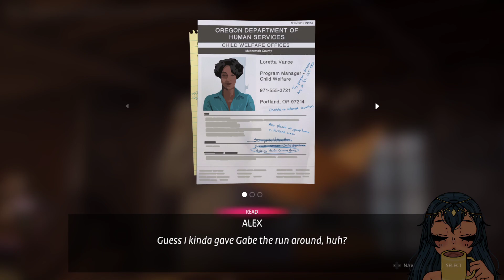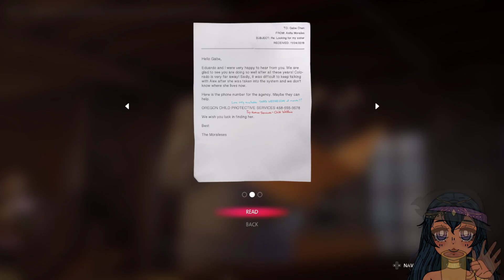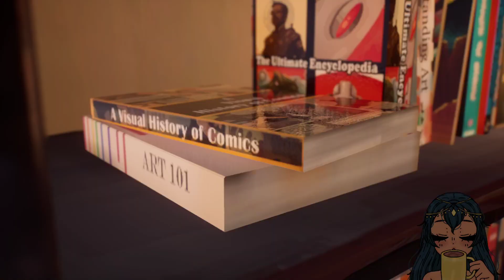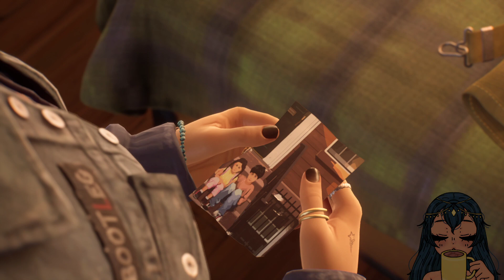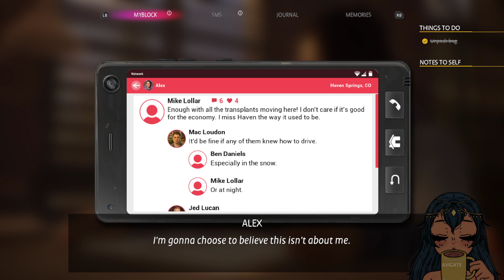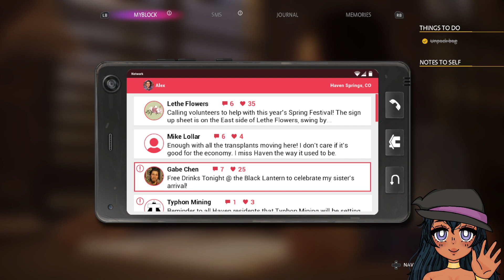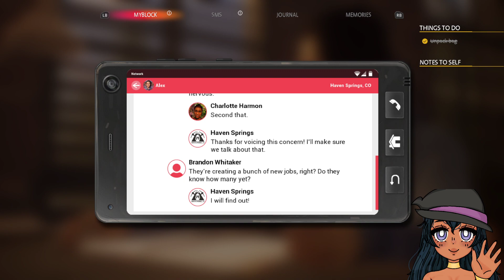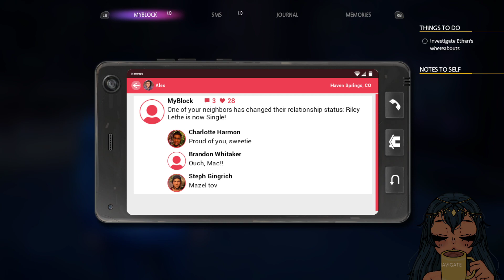18+ Caephyr The Siren's Variety Stream: Life is Strange: True Colors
The Siren Calls! Caephyr the Siren Here! Hello Lovely mortals! We're here for chapter 1 of Life is Strange: True Colors! Meet Alex Chen! Our resident Bad Girl! Just a poor girl trying to find her way, she's finally meeting her older brother after years of being in the system. Can they make it work in this small town? Or will small town life prove deadly? Lets find out together!

Time for credits and shout outs! I'm a Vtuber and because I'm not a very good artist I need the help of some very amazing people!

Art Credits (For a full list please check twitch panel)
@Nerrochii- Model Art